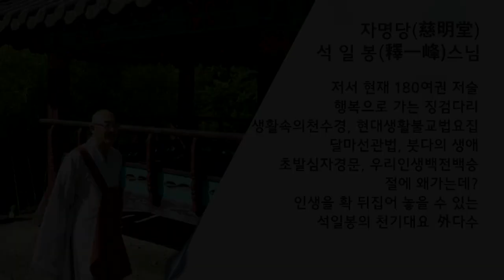행복동행 제98회... 아름답게 살아가는 사람은?...